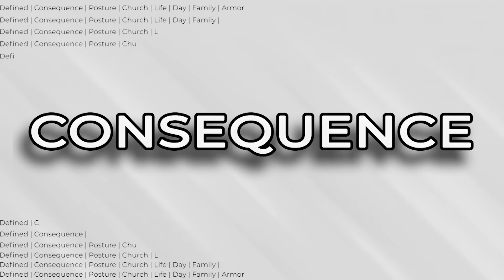The Gospel: Week 02